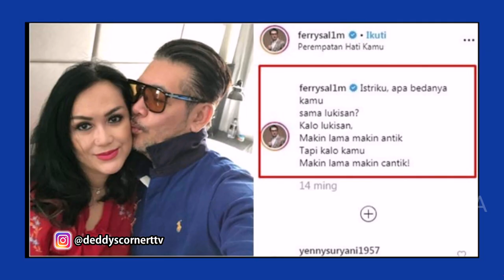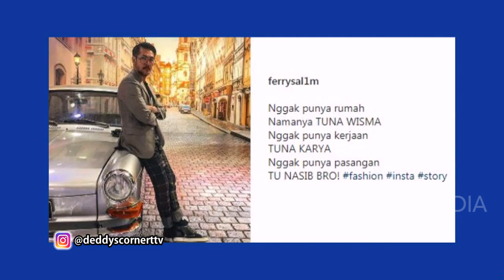DEDDY PELAJARI RAHASIA PERNIKAHAN YANG LANGGENG DARI FERRY SALIM! - DEDDYS CORNER (6.2.21) P2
DEDDY'S CORNER
TAYANG SETIAP SABTU - MINGGU PUKUL 20.00 WIB